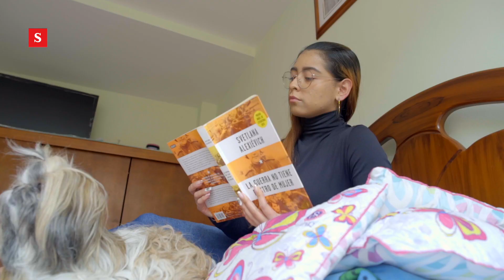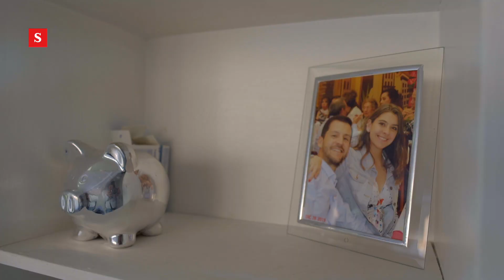LA GENERACIÓN EN SUSPENSO | SEMANA VIDEO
El coronavirus irrumpió en los planes y sueños de miles de jóvenes. Además de la soledad y el vacío, quienes no puedan seguir en la universidad o buscan trabajo por primera vez sufrirán consecuencias económicas irreparables.